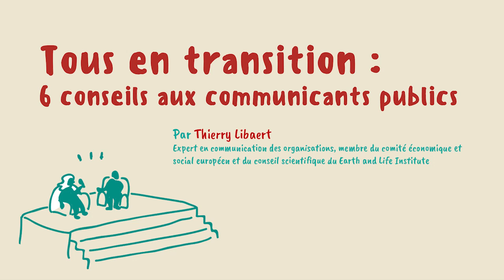capcom20 - Les conseils de Thierry Libaert pour une communication responsable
Intervention de Thierry Libaert, le jeudi 10 décembre en introduction de la cérémonie de remise du 32e Grand Prix de la communication publique et territoriale